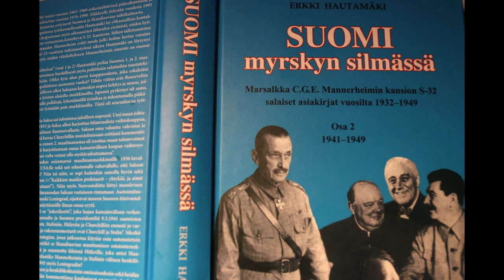Suomi myrskyn silmässä, Erkki Hautamäen haastattelu osa I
Erkki Hautamäen yli 20-vuotisessa tutkimuksissa, kerrotaan enemmän ensimmäisen ja toisen maailmansodan syitä, eikä niin strategioita.
Haastattelun ensimmäisessä osassa kuullaan mm. kuinka
Marsalkka G.C.E Mannerheim pelasti Ruotsin suursodalta ja sai siitä
hyvästä, Ruotsilta korkeimman kunniamerkin.